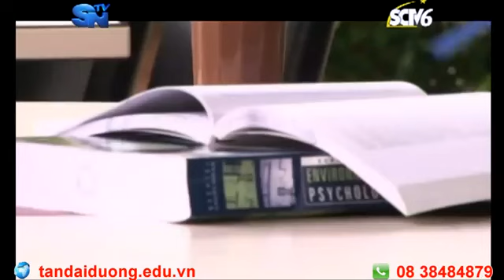Du học Singapore Chia sẻ của du học sinh Lâm Xuân Phát về cuộc sống và học tập tại Singapore